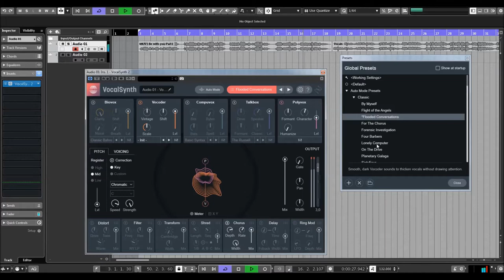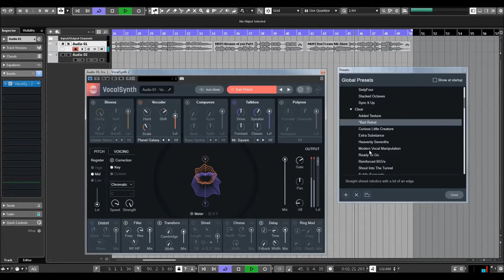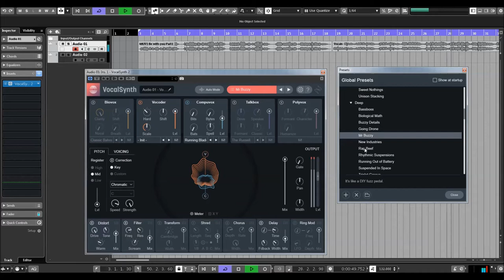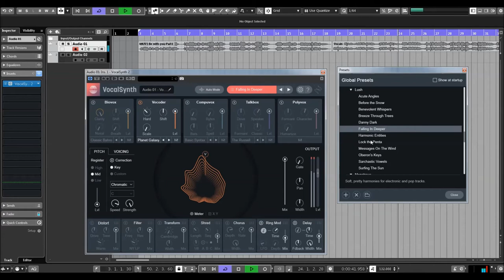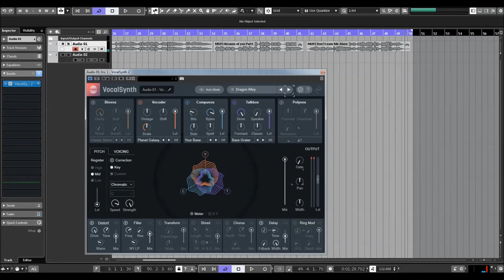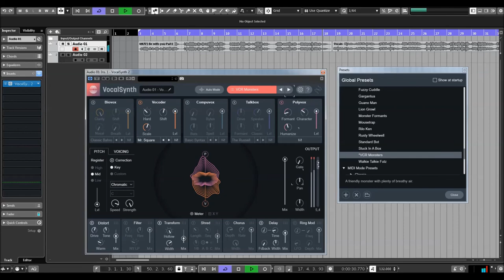Izotope VocalSynth 2 | Presets Preview